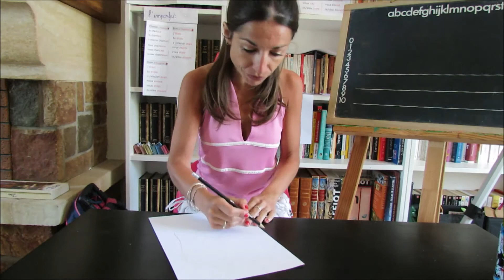les tongs au bord de l'eau